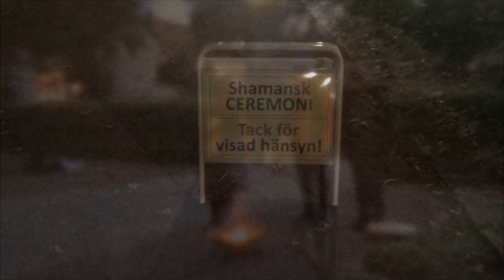Kulturnatten med Mama Killa - Falkens Ceremoni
Den 11 september genomför Gunnar Larsson, Henrik Envall och Alexandra Valdez en Shamansk ceremoni i två delar, vid Dekanhuset där Rasbiologiska institutet huserade i Uppsala och vid Fyrisån.

Intentionen med Falkens ceremonin är att rena och hela de/oss som blivit drabbade av Rasbiologins skadeverkningar. Vid första delen av ceremonin bränner Gunnar bilder ur Herman Lundborgs "Svenska folktyps utställningen", för att rena Gunnar och hans släkt från skuld och skam angående deras skogssamiska identitet. Utställningen som Lundborg turnerar med i Stockholm, Uppsala, Gävle, Visby och Göteborg, får stora framgångar som leder till att Rasbiologiska institutet grundas 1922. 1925 genomför Herman Lundborg en rasbiologisk undersökning på Gunnars pappas släktingar i Kåikul.

Vid den andra delen av ceremonin leder Henrik en ljuständning. Alexandra filmar ceremonin som genomförs under Kulturnatten.